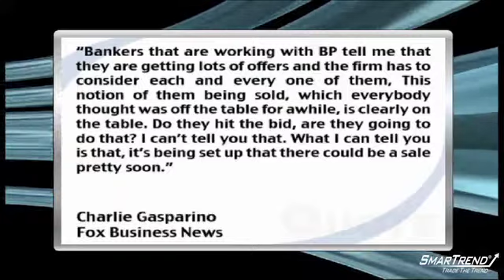BP Reportedly in Play as Bankers Report 'Lots' of Offers, Fox's Gasparino Says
BP plc (BP) has broken into positive territory and nearing a 1% gain, after a report by Fox Business News' Charlie Gasparino that the beleaguered British oil company is in play and drawing lots of interest from potential buyers.

The company's American Depositary Receipt (ADR) opened down 46 cents at $33.28 on the New York Stock Exchange and hit a low of $32.12 mid-morning before buyers stepped in, slowly at first, but with in increasing numbers joining the fray in afternoon trading. The stock turned positive just after 2 pm and hit a session high of $34.11.

"Bankers that are working with BP tell me that they are getting lots of offers and the firm has to consider each and every one of them," said Gasparino.

"This notion of them being sold, which everybody thought was off the table for awhile, is clearly on the table. Do they hit the bid, are they going to do that? I can't tell you that. What I can tell you is that, it's being set up that there could be a sale pretty soon," he added.